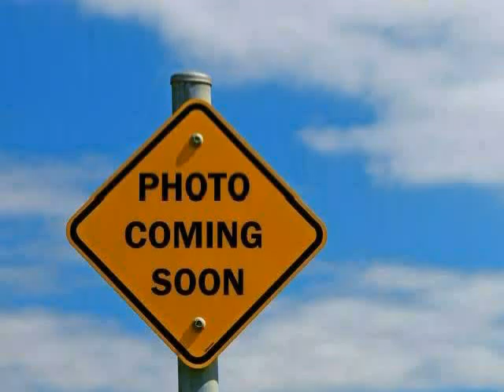used Saturn VUE West Claxton GA 2004 located in at NeSmith Claxton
This used Saturn VUE West Claxton 2004 is located in  and is offered by NeSmith Claxton and can be compared to any used Saturn VUE GA: